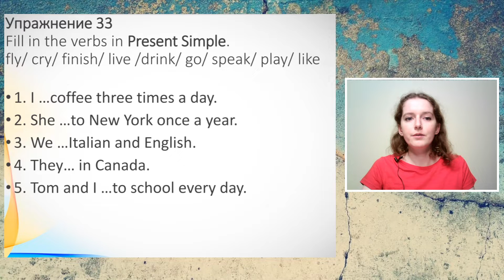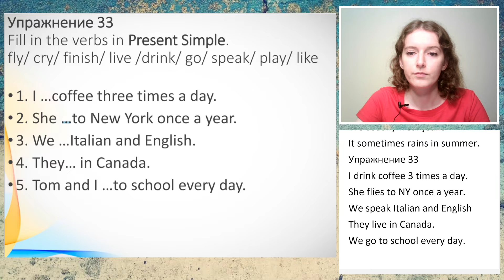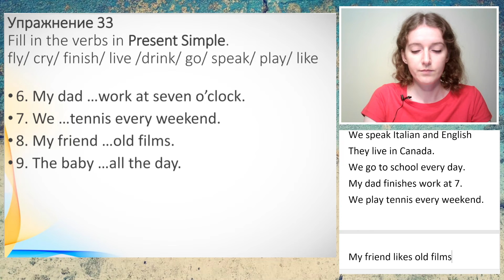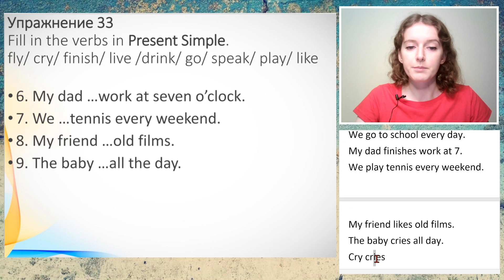Present Simple практика упражнение №33 отработка грамматики SEL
Серия упражнений на отработку времени Презент Симпл.
Подробно разбираем упражнение №33 на отработку Present Simple. Раскрыть скобки в предложениях. Заполнить предложения в Present Simple.